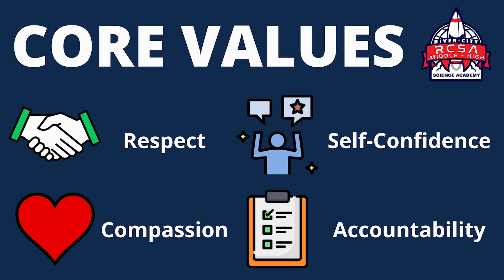Week of 9/8/23 - The Guest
Welcome to RCSN, a weekly announcement video coming to RCSA every Friday morning!

RSCN Team:
-Emily M.
-Riya N.
-Aryan P.
-Hussain A.
-Joshua N.
-Semekor G.
-Julie M.
-Jomary N.
-Spencer
-Justin
-Ms. Lewis
-Mr. Dalton
-Mrs. Stephanie
-Ethan L.
-Chermaine G.

Guest Appearances:
-Mike Buresh

A very big thank you to Mike Buresh for doing our weather segment this week!

Thank you to Mr. S for letting us use your classroom!